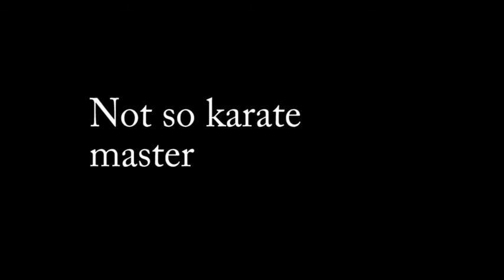Showreel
1st year animation showreel.